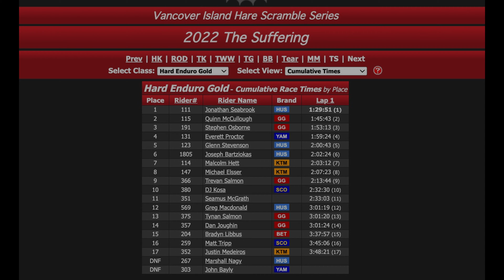The Suffering 2022 // Race Winner Jonathan Seabrook #111 // VIHSS Hard Enduro @ Shawnigan Lake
Jump behind the bars and hang on with Jonathan Seabrook #111, Hard Enduro Gold winner. The ”track”, little more than a goat trail, covers all the PNW favourites: gnarly roots, slippery rocks, snotty logs and switchbacks up loamy loose shale hills.

If you like carrying, pushing and pulling your dirt bike, then this is an ideal race for you.

Why just 15 minutes of such an epic race? Sadly the Dango Gripper Mount didn’t grip very well on Johns Helmet. At the last minute I put a precautionary cable tie around the mount as a safety lanyard, just in case it decided to come loose. (At least I’m learning from my mistakes) In retrospect, I should have secured the whole thing with zap straps. The mount came off Jonathan's first fall.

I’m just thankful the loose camera and process of handing it off didn’t cost Jonathan a position. I was imaging him stomping my GoPro through the wooden step of second place on the podium having missed first by less than a second. I have a tendency to picture worst case scenarios.

Knowing what I know now about optimal GoPro settings and failsafe securing; and seeing what I’ve seen when a pro takes my camera on board, I really wanna try this setup again with Jonathan next season.

Why didn’t I race our last event of 2022? I love photography as much as I love riding. When a hard enduro event touted to bee the most gruelling of the year comes around it sounds like a great opportunity to make some stand out images.

Congratulations to all the racers. Thank you to VIHSS and all the organizers. See you all in 2023!